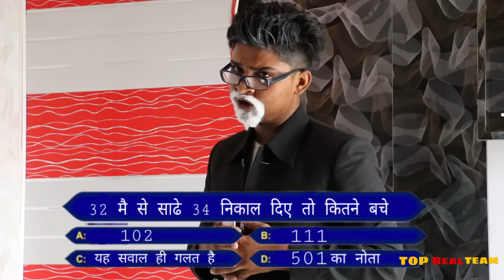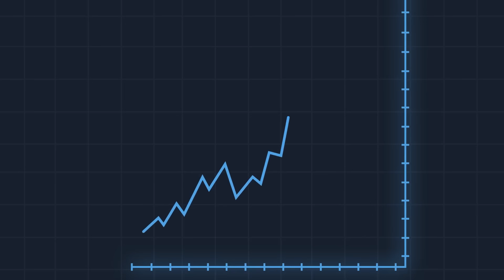Kon Banega Crorepati 2019 | 50 lakhs win spoof | Top Real Team | trt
This program is designed for entertainment, our purpose is not to offend anyone, this program has been created only for entertainment.

Follow Socialmedia Page's

Team :)* _ Top Real team